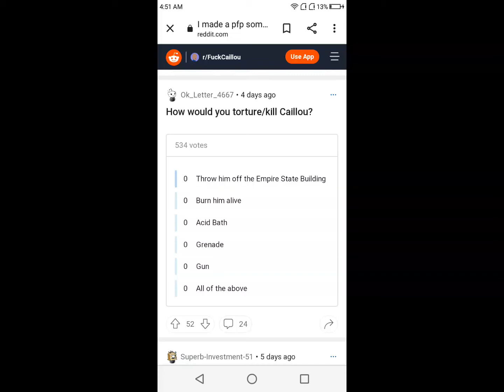Why do people hating on caillou?